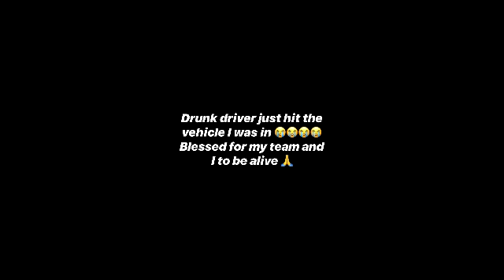Shenseea Almost DEAD From Accident | Beenie Man Say Vybz Kartel Lock The Street From Prison